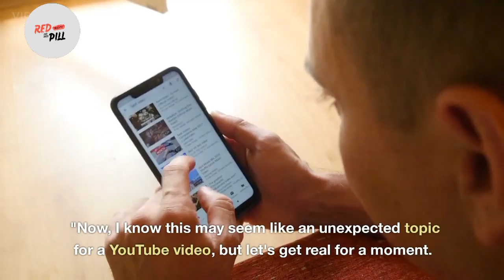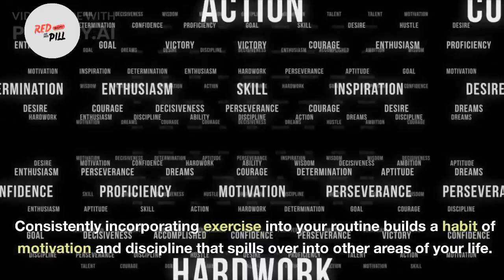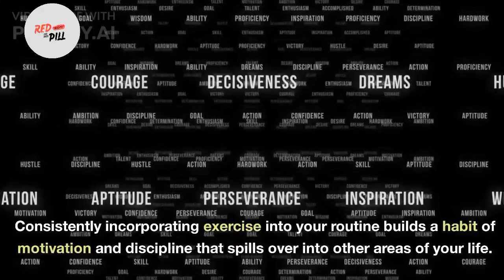The Mind Blowing Habits That Helped Me Conquer My 20s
Hey everyone! In this video, I'm going to share with you the mind-blowing habits that helped me conquer my 20s. Your twenties are an important decade where you're learning and growing a lot, so it's essential to establish healthy habits that will set you up for success in your future.

I'll be sharing some of my personal experiences and tips on how I managed to develop these habits. From practicing self-care to cultivating a growth mindset, these simple but effective habits have truly changed my life.

So whether you're still in your early twenties or nearing the end of them, this video is perfect for anyone looking for practical ways to make the most out of their time in their twenties. Join me as we dive into the key habits that will help you take control of your life and thrive during this pivotal period!